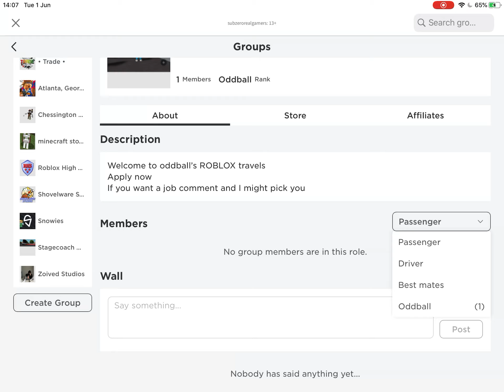Can everyone join my ROBLOX group